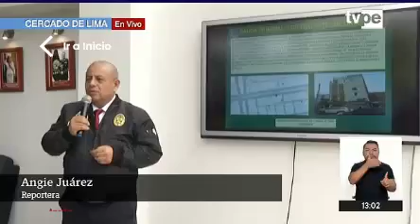DIVINHOM, CONTINUA INVESTIGACIÓN POR ASESINATO DE MUJER EN LINCE